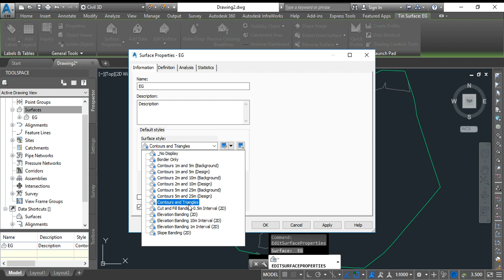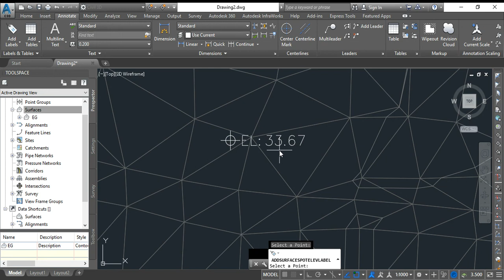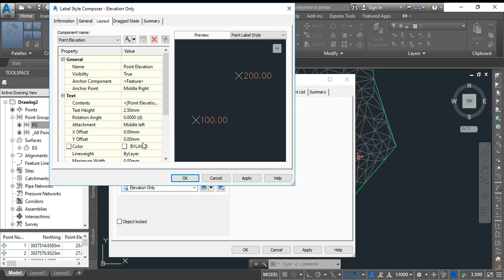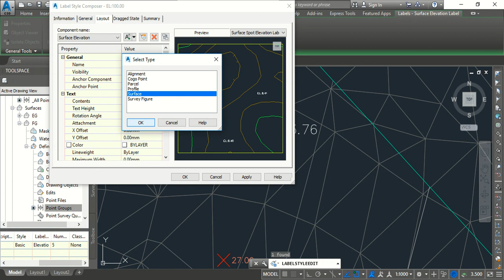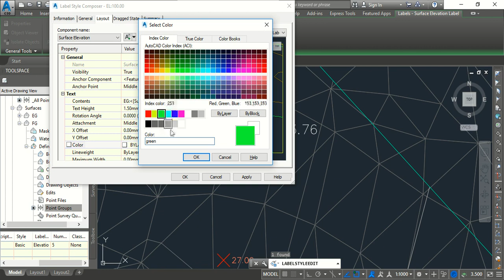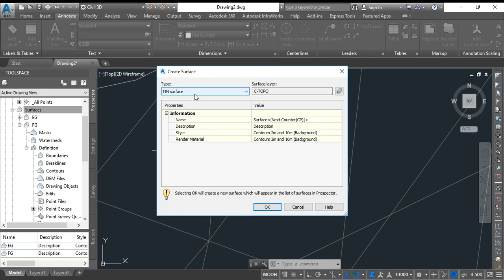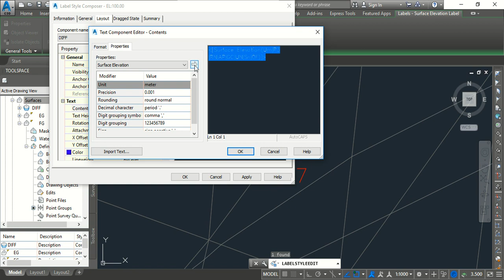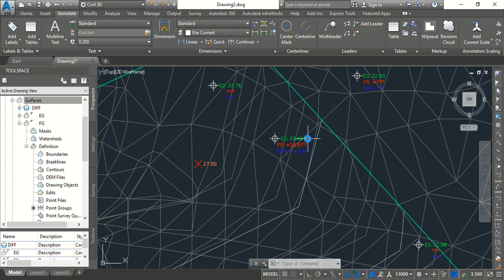SHOW A SPOT ELEVATION COMPARING WITH MORE THAN ONE SURFACE IN CIVIL 3D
اظهار أكثر من منسوب في نقطة واحدة مقارنتا" مع عدة أسطح مختلفة في برنامج سيفل